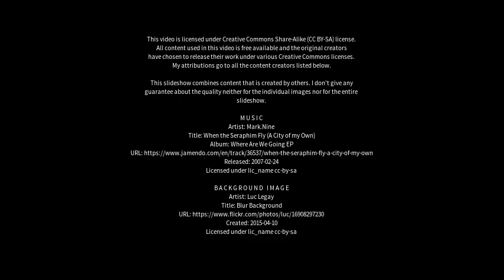Best places to visit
Best places to visit - La Massimina-Casal Lumbroso (Italy) Best places to visit - Slideshows from all over the world - City trips, nature pictures, etc.